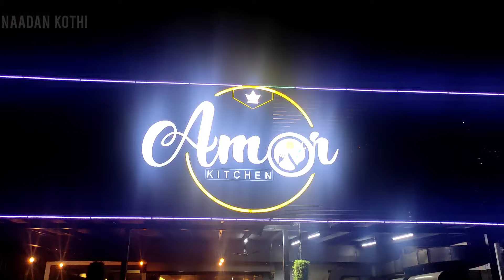Amor Kitchen -- Simply Variety | Kakkanad | Infopark Road | Kochi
Amor kitchen Kakkanad
Such a beautiful place to visit and try some delicious food varieties for both family and youth audiences.
We have tried two trademark items of Amor Kitchen
1) Singapore fried rice
2) Barbeque Chicken